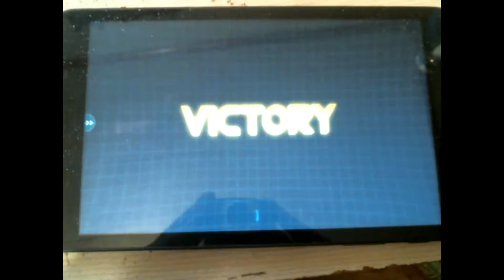Onepunch you win/lose bug?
This is mostly to just be sent to the facebook page to wonder why this game is so broken that you winning counts as a LOSS! *Rage*

Shitty webcam quality since I can't play it on an emulator.